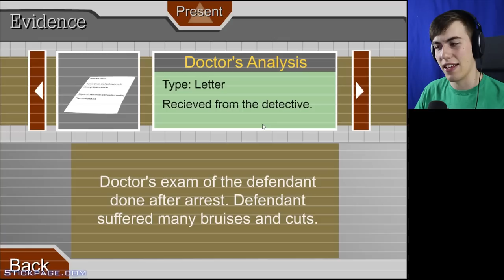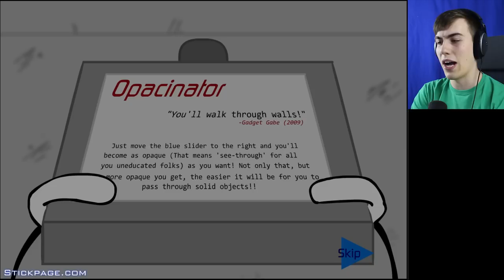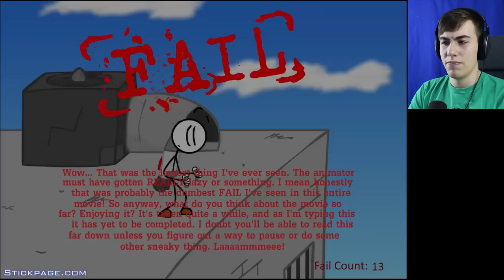RELEASE THE STICK - Escaping The Prison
You know what they say. Crime never takes a vacation. Let's escape the prison!